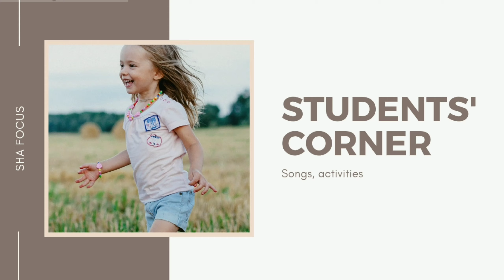RAMADAN SPECIAL BREAD POLA😋 സ്പെഷ്യൽ ബ്രഡ് പോള